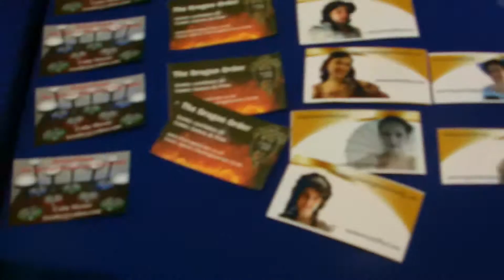Wrexham comic con April 27th 2014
This is me trooping with the Dragon Order costume group, if you would like to join the group seek out the dragon order on facebook or website.